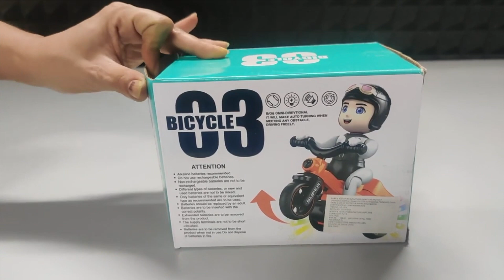03 Bicycle Toy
Link to Buy

This video contains 03 bicycle toy.
03 bicycle toy is one of the new toys in the market.
This is Toy bicycle videos and it contains only toy bicycle 03.
Toy bicycle 03 is the most amazing bicycle toy.
If one wants to buy Bicycle toys then must buy 03 bicycle toy.
This is the toy video in hindi language.
If u like Toy bicycle videos then share it.